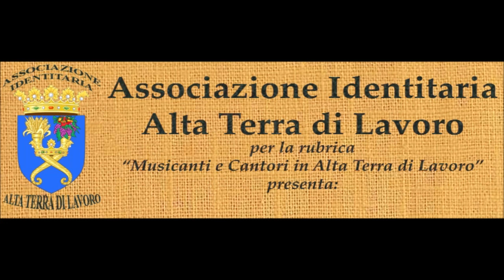Alessandro Tata giovane Musicante dell'alta Terra di Lavoro